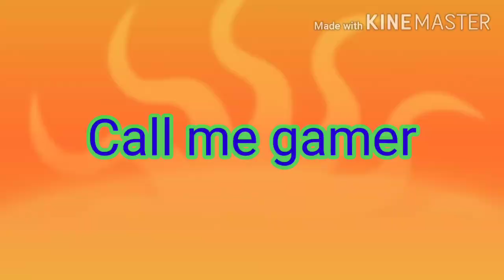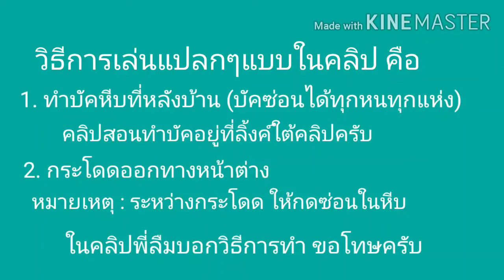ทดลองเล่นแปลกๆในเกม Granny Part 3/4 | เล่นแปลกๆ เดอะ ซีรี่ย์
Facebook Fanpage
เวอร์ชั่นในคลิปคือ 1.3 นะครับ
link สอนทำบัค